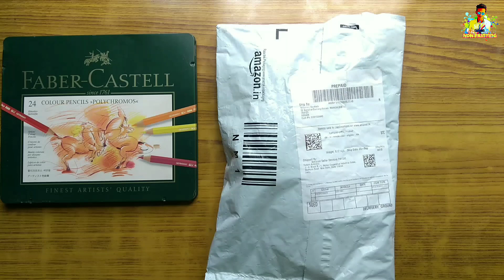GiveawayUnboxing | Sanford Prismacolor Premier Sharpener Unboxing/ Buy▶ Amazon/ NDN Painting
Speical Thanks 🙏 Hementa Kumar Nath (Mama)

PrismacolorSharpener, Prismacolor, Best shurpner for colour pencil, Drawing Materials